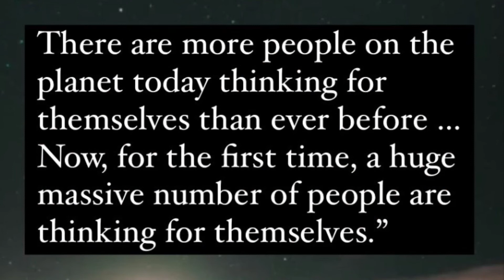Done with day 8 🏃‍♀️ challanged my self For 500skippings while wearing 5kg on my leg!!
home fitness challange. For 30days
day8 done with 500skipping and stmach exersices

Hope u injoyed watching the vedio
if u did
Do like

Thanks for your check in on my page!!

Camra=iphone11